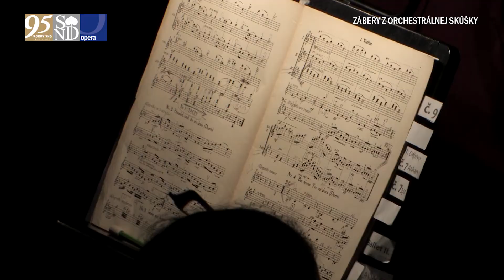Zem úsmevov pohľadom Juraja Nvotu a Jaroslava Moravčíka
Romantická opereta Franza Lehára ZEM ÚSMEVOV v réžii Juraja Nvotu rozpráva dojímavý príbeh o osude európskej ženy, ktorá v manželstve s čínskym princom pochopila, že pohľad na svet lásky je odlišný aj podľa toho, či sa naň dívame z východu alebo zo západu.

V hlavných úlohách zažiaria popredné operné osobnosti – sólistka Opery SND Adriana Kohútková a hosťujúci umelci Opery SND Miroslav Dvorský, Helena Becse-Szabó a Michal Lehotský.